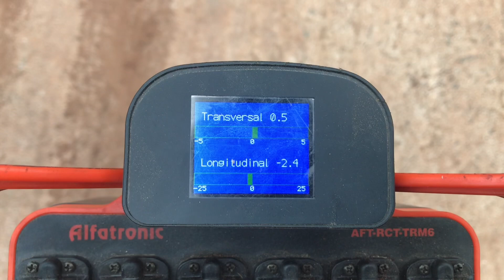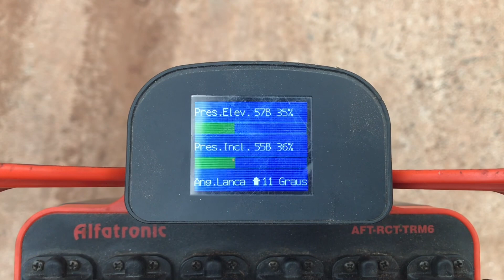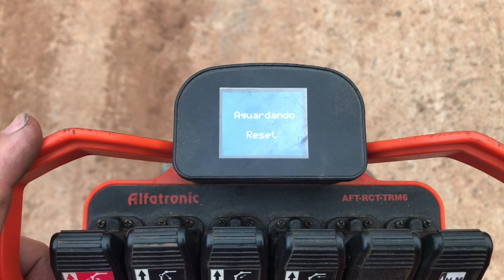DATA E HORA EQUIPAR TRUCK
Veja a data e hora no controle remoto.